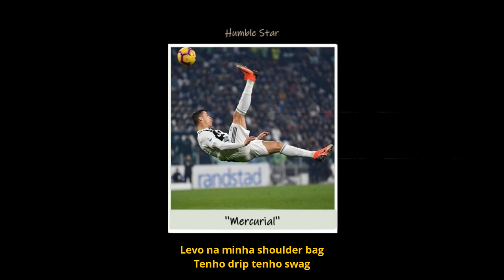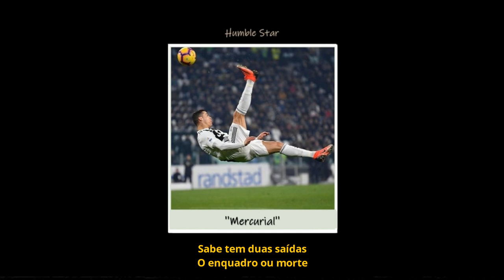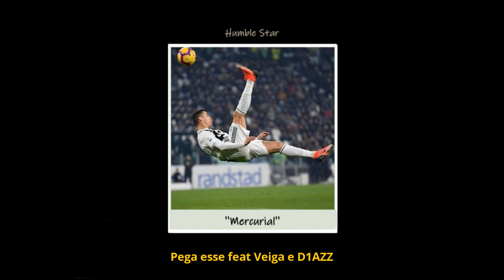D1AZZ - Mercurial (Prod. Veiga)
Beat | MC Veiga
Mix & Master | @rangeldiazz
Captação | @rangeldiazz
Letra | @rangeldiazz
Rede Social do Artista |  @rangeldiazz

lyric;
Olha meu pulso
Olha minha joia mano cê sabe eu to cheio de nota
Me dava mal quando ia pra escola
Chamava atenção quando jogava bola
Nem chuteira eu tinha
Sonhava em ter uma mercurial
Contando meus sonhos
Nunca me engano
Pega esse feat Veiga e D1AZZ

Ganhando o mundo mesmo no anonimato
Não me conte historinha
Eu vou lá e faço
Me falaram é difícil fiz parecer ser fácil
Mesmo com ngm me apoiando eu me acho

Pq eu sempre me achei da minha área eu sou um rei
Eu nao ligo pra vocês
E eu sigo me esforçando
Pago tudo em cash
Levo na minha shoulder bag
Tenho drip tenho swag
So quero cartão de débito
Na minha Ferrari to adepto
Sei que tu me olho, me invejou e desejou
Claro que eu quero da uma condição pra minha mãe
Bora la festejar, tomar do melhor champagne
Porque eu já me vi perdido
Nessa caminhada não encontrava o destino
Mas agora eu tenho cash
Tudo que elas querem
Mas agora nao me envolvo

Claro não me envolvo
Eu to nessa desde novo
Dirigindo o meu volvo
Cada track que eu lanço
Pode pá que é estouro
Minha mente envolvida
Querendo ajudar os cria
Me lembro daquela vida
Sabe tem duas saídas
O enquadro ou morte
Faz um homem ter norte
Nunca desejei um porte
Nunca que contei com a sorte
Operação tropa de choque
Sem elite sem IBOPE
RJ clima quente
Por isso que eu busco o sul
To me enriquecendo tipo migos Quavo
Cê num gostou do som bich? Ha fuck you
Mas muito obrigado por ouvir até aqui merci beaucoup

Olha meu pulso
Contando meus sonhos
Nunca me engano